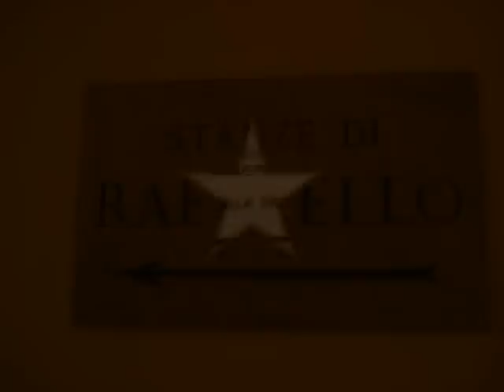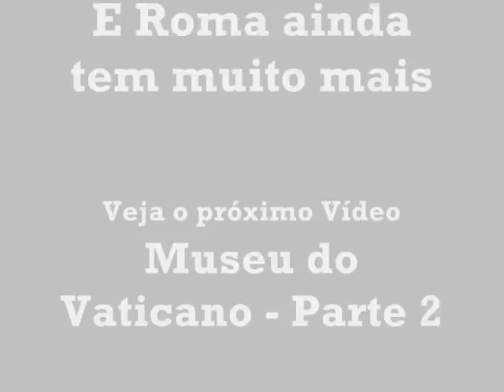Roger Visita ROMA - Museu do Vaticano - Parte 1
EU, ROGER, VISITANDO O MUSEU DO VATICANO NA CIDADE DO VATICANO, DENTRO DE ROMA NA ITÁLIA